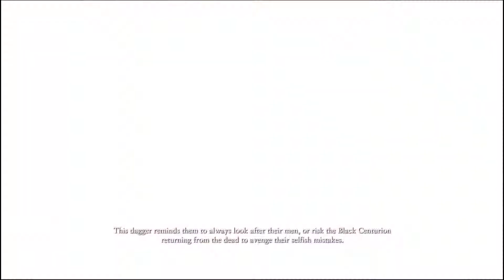Ryse Son of Rome | Walkthrough Gameplay - Part 1 (PC Game)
Ryse: Son of Rome is developed by Crytek and published by Crytek . It was released in 10 Oct, 2014.

Journey to the heart of the Roman Empire and experience the brutality of battle like never before as “Ryse: Son of Rome”
comes to PC with support for glorious 4K resolution. Continuing Crytek’s legacy for groundbreaking games,
Ryse pushes PC hardware to its limits whilst drawing players deep into the bloody drama of ancient Rome.

Ryse Son of Rome included DLCs:
• Ryse Son of Rome: The Colosseum Pack - Two arena maps, two character skins
• Ryse Son of Rome: Mars' Chosen Pack - Survival mode, character skin, four Arena maps
• Ryse Son of Rome: Dual of Fates Pack - Two character skins, two Arena maps, Suvival map
• Ryse Son of Rome: Morituri Pack - Three Arena maps, two Survival maps, five solo Arena maps

System Requirements:
Minimum:

        -OS: Windows® Vista 64-bit / Windows® 7 64-bit / Windows® 8 64-bit
        -Processor: Dual core with HyperThreading technology or quad core CPU (4+ logical processors)
        -Graphics: DirectX 11 graphics card with 1 GB video RAM
        -Sound Card: DirectX compatible Sound Card with latest drivers

Recommended:

        -Processor: Quad Core or Six Core CPU (6+ logical processors)
        -Graphics: DirectX 11 graphics card with 2 GB video RAM